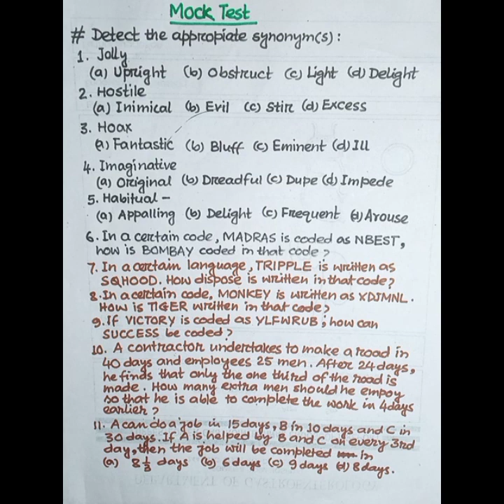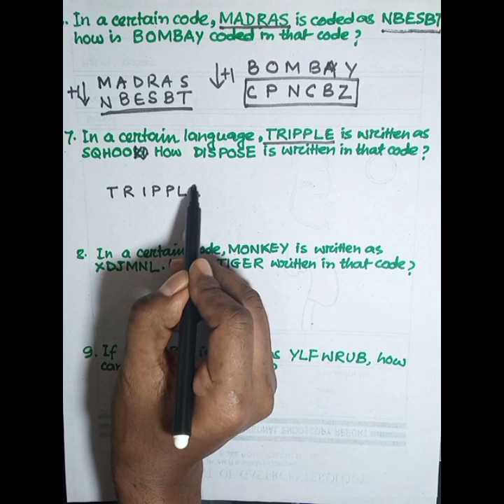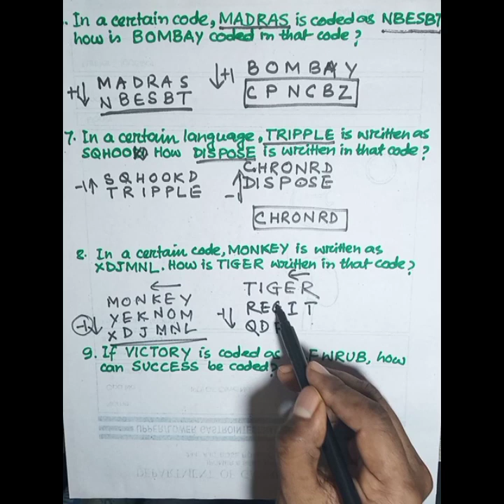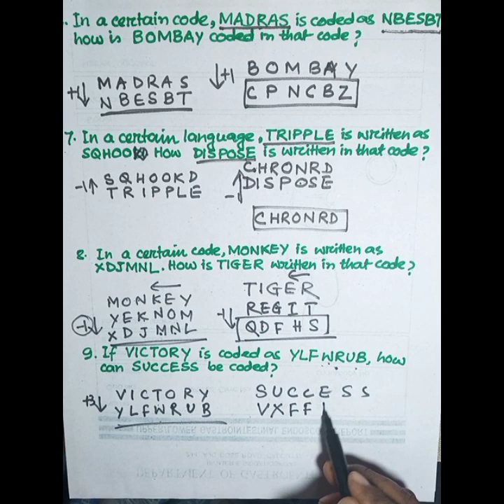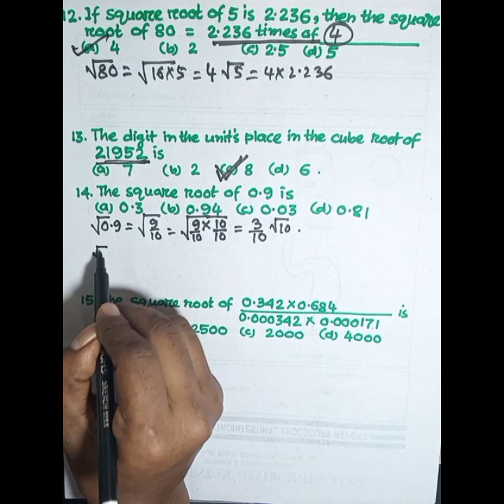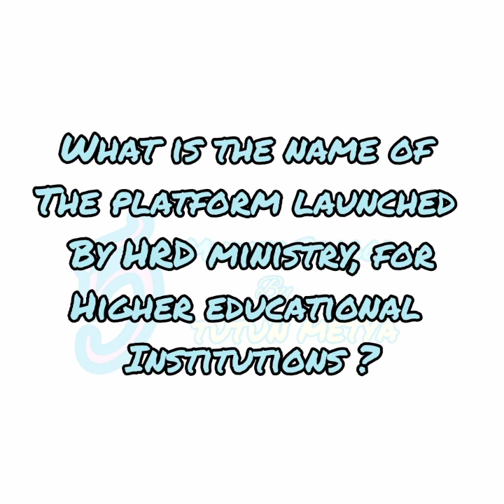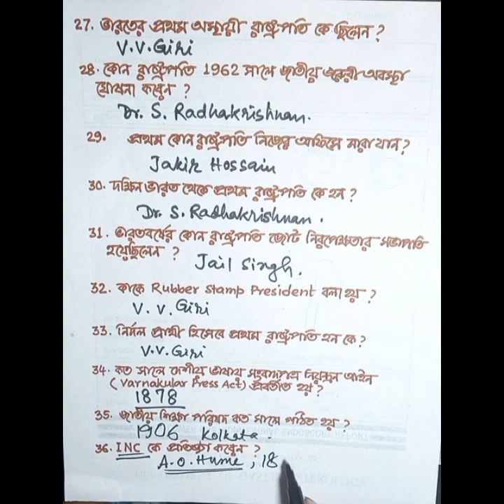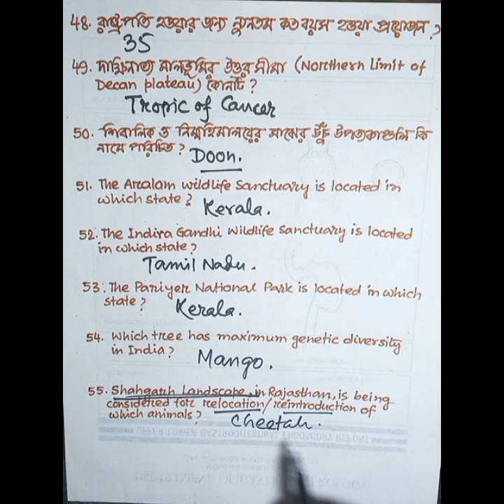WBCS 2021|General Studies|General Studies in Bengali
WBCS 2021
General Studies
General Studies in Bengali